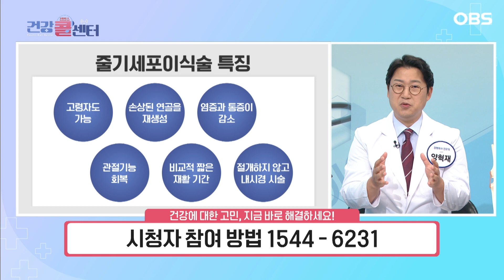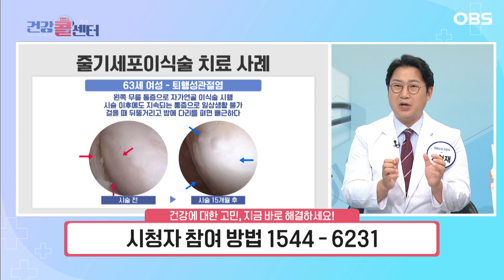[건강 콜센터] 주사·약물 치료의 효과가 떨어졌다면? … '줄기세포이식술'이 해결해 드립니다